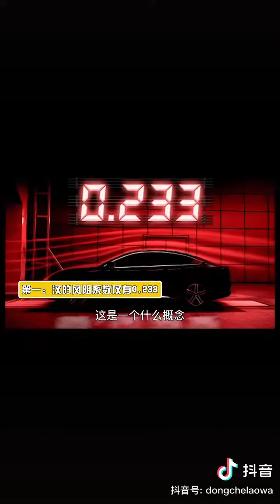比亞迪跑車系列競爭力